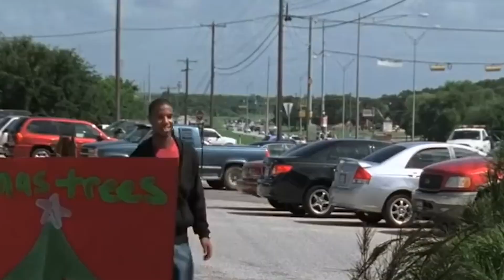Expensive things owned by Michael B. Jordan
In this video, we break down Expensive things owned by Michael B. Jordan.